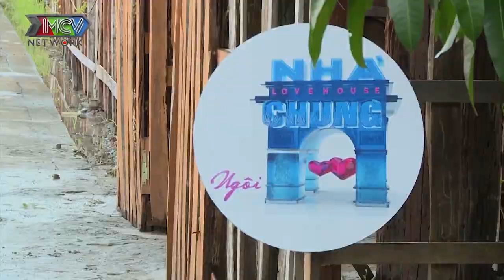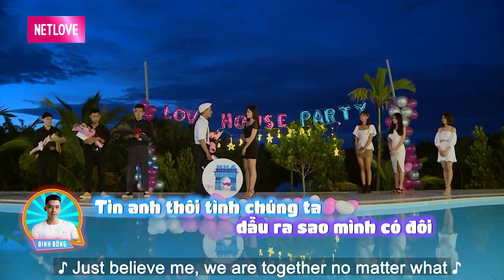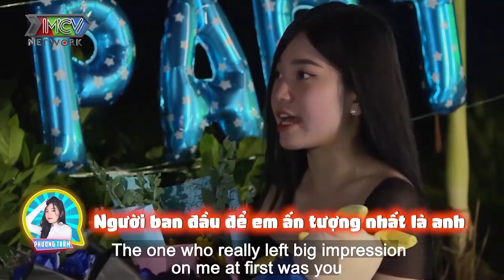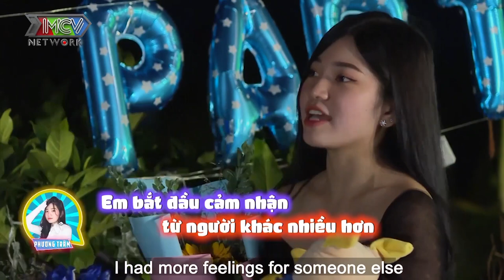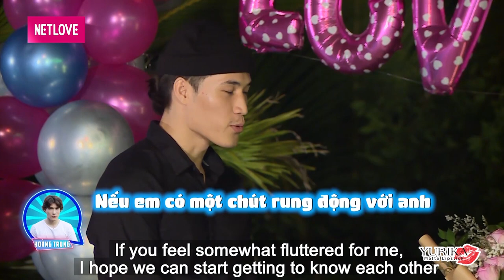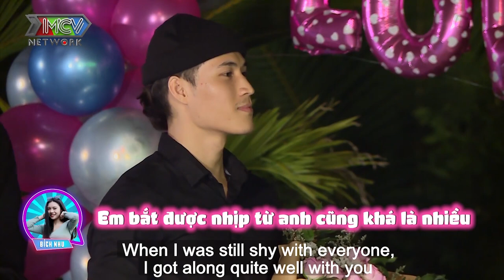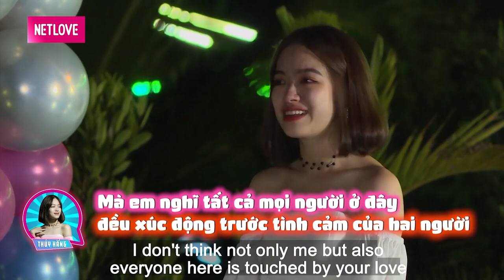SỐNG CHUNG 1 NHÀ #17❤️ Anh chấp nhận làm KẺ THẤT BẠI chỉ cần GIỮ ĐƯỢC EM người quan trọng nhất đời